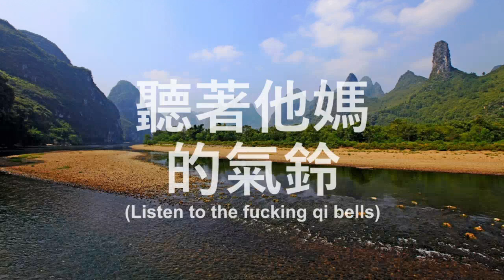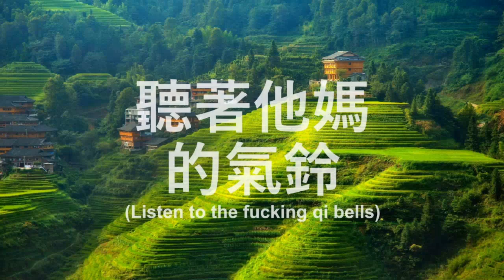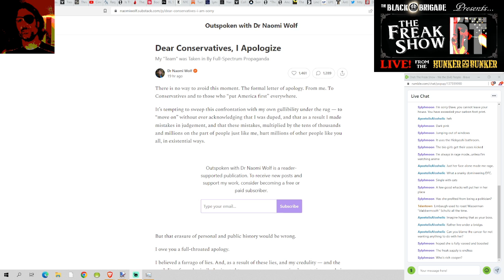Is Rich Cooper Even Relevant Anymore?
Is he saying anything important at all, or is it all the same old boring sh!t?